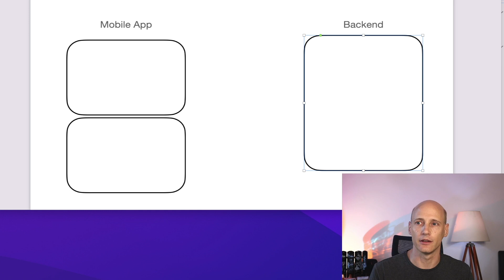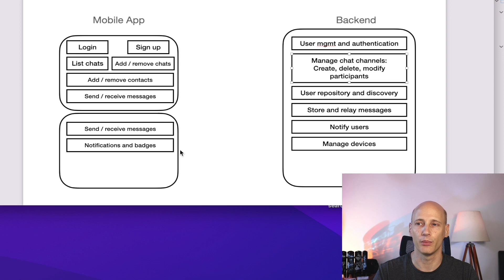Flutter chat app : architectural overview and functional component breakdown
High-level overview and functional architecture of a chat system, for example for your mobile app. Covering Frontend and Backend, all the functionality you need. Get a good overview of what needs to be build in order to plan your work and design your application.

The video ties together several other tutorials on this channel that provide the hands-on. knowledge on how to implement the different parts.